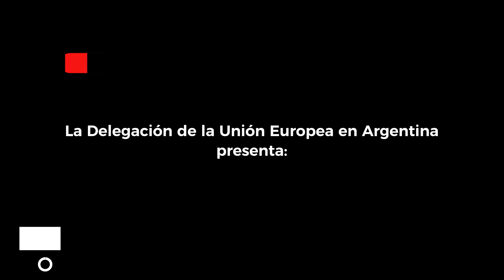Encuentro Cine Europeo 2019-2020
Videominuto Encuentro Cine Europeo 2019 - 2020